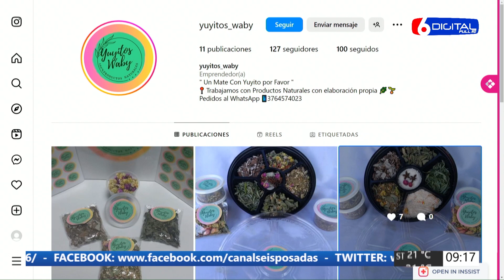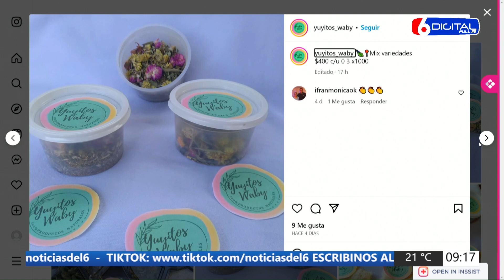04-09-23 CN - YUYITOS WABY